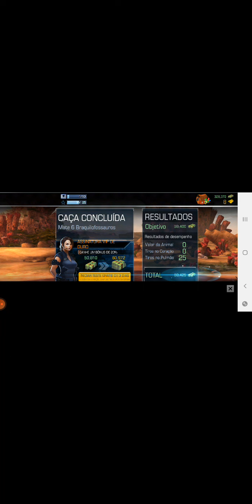jogando dino hunter🦖🦕🐍🦎🐊